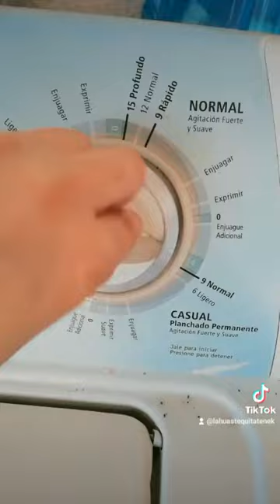Esto huele bien FEO😝/SoyTenek